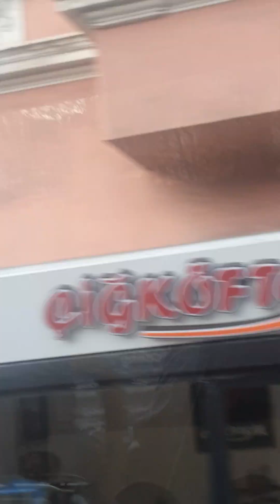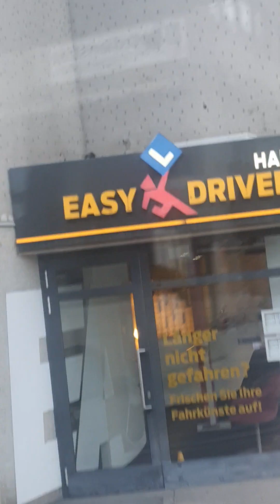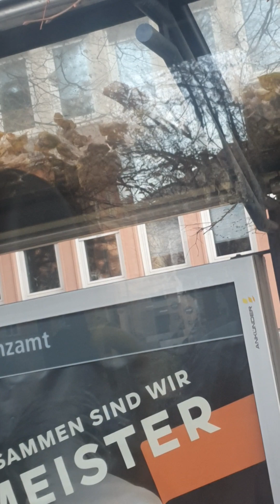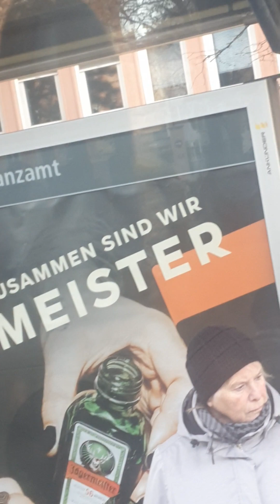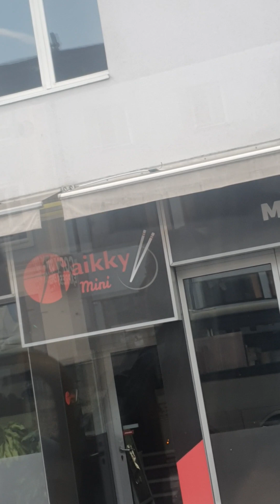Linie 5se Innsbruck Hauptbahnhof-Innsbruck Klinik/Universität